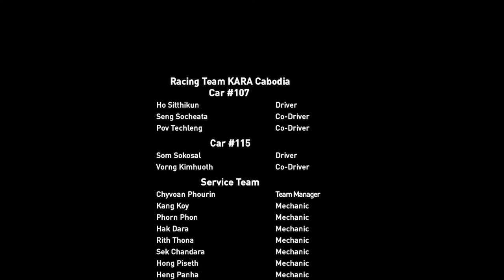កីឡាករកម្ពុជា Team Kara 2​​រូប បង្ហាញក្ដីសង្ឃឺមខ្ពស់ក្នុងការចូលរួមប្រណាំងយានយន្ដឆ្លងប្រទេស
កីឡាករលោក សោម​ សុកុសល រួមជាមួយ Co-driver លោក វង្ស គីមហួត (Team Kara Cambodia) បង្ហាញក្ដីសង្ឃឺមខ្ពស់ ក្នុងការចូលរួមប្រកួតក្នុងកម្មវិធីប្រណាំងយានយន្ដឆ្លងប្រទេសប្រភេទ រ៉ាលីដែលធំជាងគេក្នុងតំបន់អាសុី